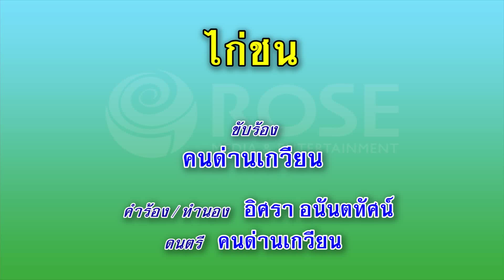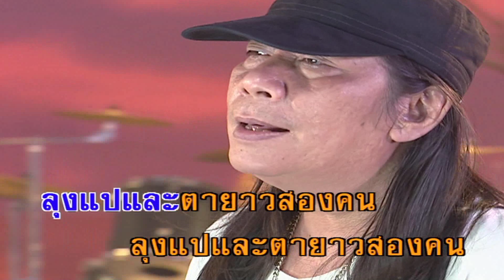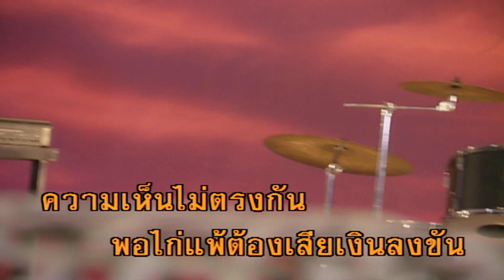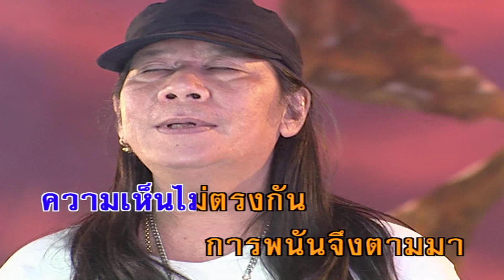ไก่ชน - คนด่านเกวียน (คาราโอเกะซาวด์ดนตรี)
เพลง ไก่ชน
ขับร้องโดย : คนด่านเกวียน
คำร้อง/ทำนอง : อิศรา อนันตทัศน์

ไก่ชน ไก่ชน ชนไก่ กีฬาไทยๆ
 ท้องถิ่นบ้านเรา
สนุกจัง เชียร์ดังไม่เบา
ล้อมวงกันเข้า มาเชียร์ไก่ชน
เจ้าลูกโทนลูกดำตัวตัน เป็นไก่รังสรรค์
บางปะหัน อยุธยา ลูกครึ่ง
ง่อนปากไวเหมือนพม่า
ลูกครึ่งง่อนปากไวเหมือนพม่า
คือรองบ่อนทายท้า ไก่คาราบาว
เจ้าถั่วงอก เหลืองหงอกหางขาว
ไก่คาราบาว บ้านเชียงอุดรธานี
เป็นไก่ไทย สูงยาวเข่าดี
ชนมาสิบปี ไม่มีให้เกินสองอัน
พอขันจมน้ำคือหมดยก
 เคาะสัญญาณโป๊กๆ
บอกทั้งไก่ทั้งคน
มือน้ำก็ต่างสาละวน มือน้ำก็ต่างสาละวน
เอาไก่ของตน มาเข้าปากถ่างตา
ถ้าไก่แพ้ ต้องเสียเงินเดิมพัน
จึงมีเซียนพนัน คู่ไปกับเกมส์กีฬา
บ้างยกมือ ลุกขึ้นทายท้า
ปากก็ร้องออกมาว่า ห้า สี่ สาม สอง
พอขันจมน้ำคือหมดยก เคาะสัญญาณโป๊กๆ
มือน้ำก็ต่างสาละวน
แพ้ชนะเป็นสัณชาตญาณ
ไก่ชน ชนกัน คนได้มันส์เฮฮา
ถ้าไก่แพ้ เรี่ยวแรงอ่อนล้า
อย่าคิดเอาไปฆ่า ให้เอาไปเลี้ยงดูแล
เลี้ยงคนเลี้ยงไก่เลี้ยงดี
เลี้ยงออกไปตี ขอให้มีโชคชัย
ไก่ชน ไก่ชน ชนไก่
กีฬาไทยๆ ท้องถิ่นบ้านเรา